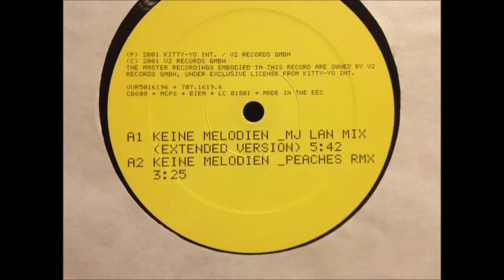Jeans Team - Keine Melodien (MJ Lan Mix - Extended Version)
Kitty-Yo
Released : 2001